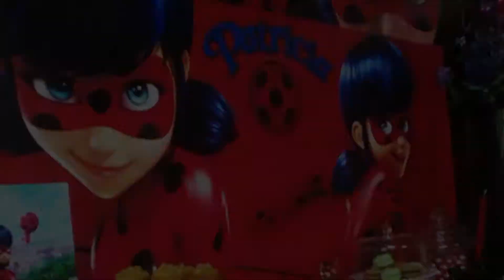PITALITO FIESTAS Y EVENTOS HAPPY CLOWN - DECORACION LEIDY BOG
Fiestas Infantiles Happy Clown !! las mejores fiestas infantiles del Huila, hacemos  la decoracion par tu fiesta, contactanos ya !!
Visítanos en Facebook: Pitalito Fiestas y Eventos Infantiles fiestasyeventosinfantiles